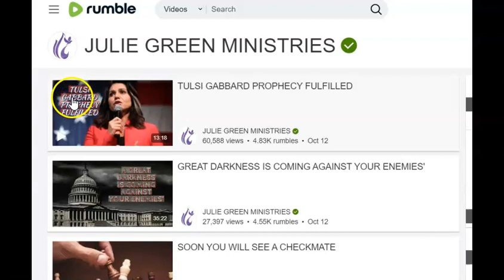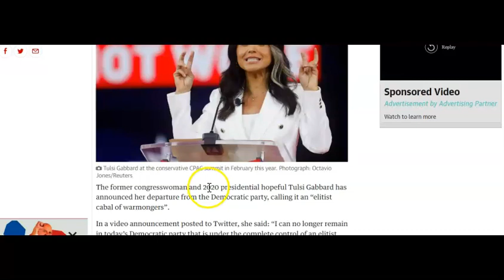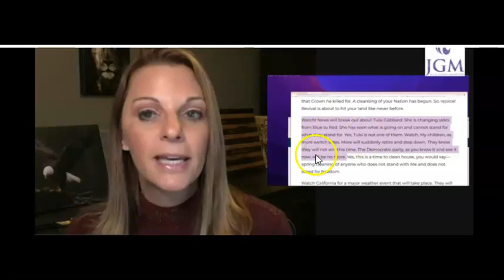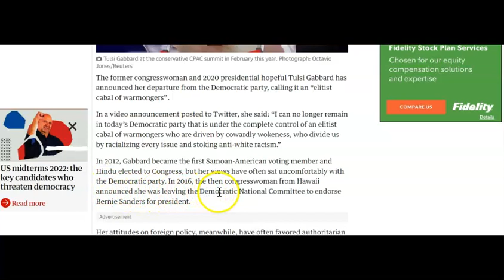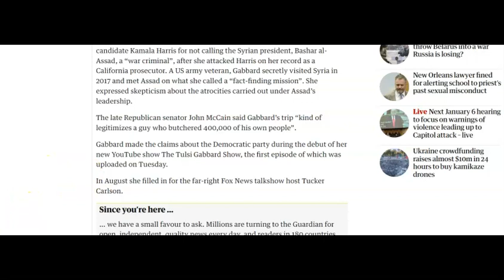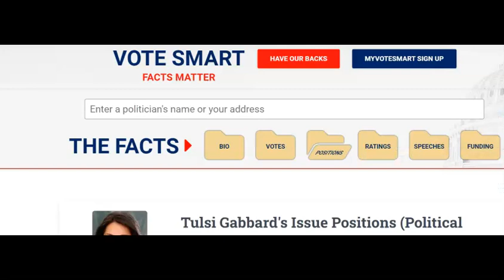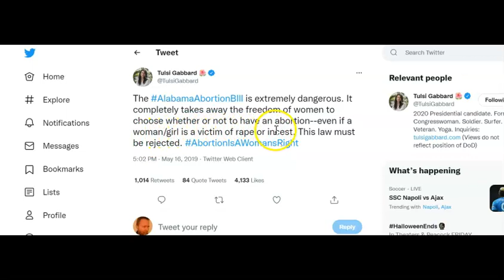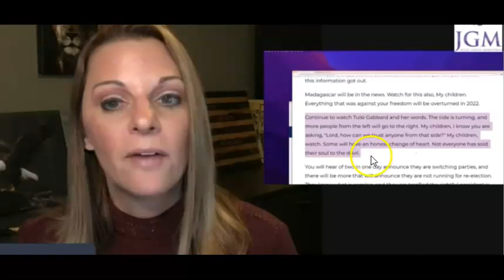Julie Green Spectacular NEW False Prophecy!!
Egg on face.  Julie Giddily touts "prophecy fulfilled", while embarrassing herself in epic fashion.